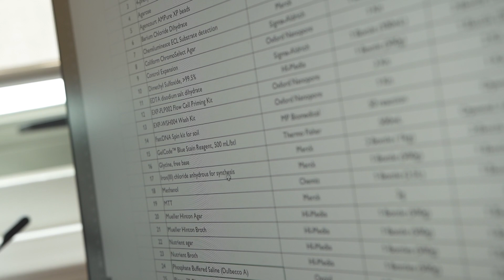Behind The Spectrum EP1: Lab Preparation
Dive into the fascinating world of lab preparation with NUMed’s very own Lab Technician, Mardhiah Zainal Abidin, in our latest video! From meticulously setting up experiments to ensuring precision in every detail, she shares what goes on behind the scenes and what makes all the preparations worthwhile! Find out more.